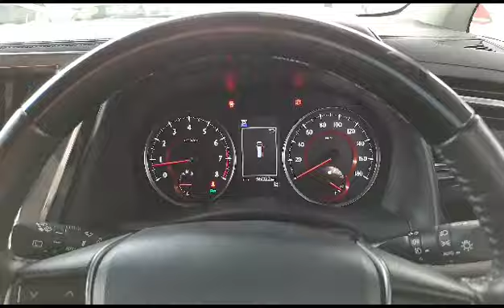Alphard 2.5 SC 2018 pre check before booking